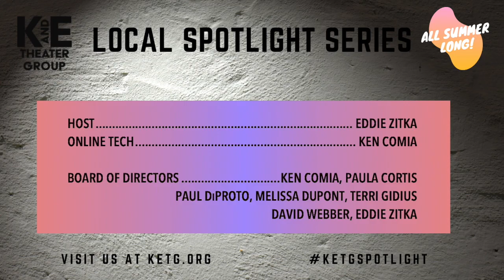Local Spotlight Series - Ep. 07 - Carly DellaPenna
Lucky 7! It's our 7th episode of K and E Theater Group's Local Spotlight Series with a KETG favorite, Carly DellaPenna! We're so LUCKY that she gets to share her talents not only in our productions, but also with other Pioneer Valley groups!

Check out the LOCAL SPOTLIGHT SERIES on Tuesdays and Fridays at 7:00 PM all summer long, hosted by KETG Artistic Director Eddie Zitka, on our Facebook page, YouTube channel, or on IGTV. See KETG.org for more information.

If you're able to, please consider supporting K and E Theater Group

See you in the spotlight!